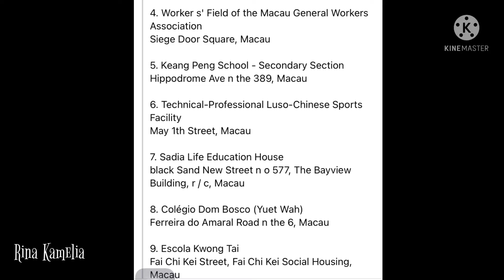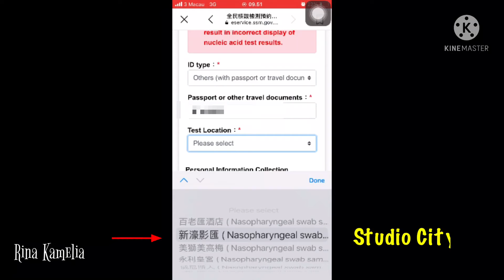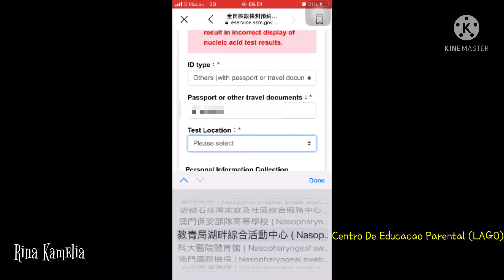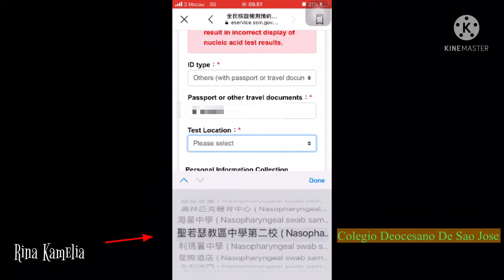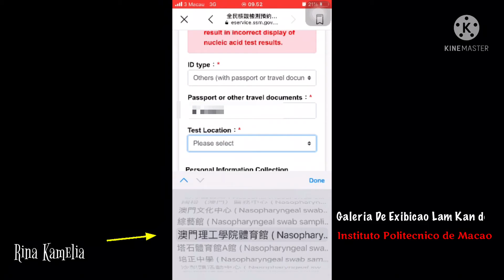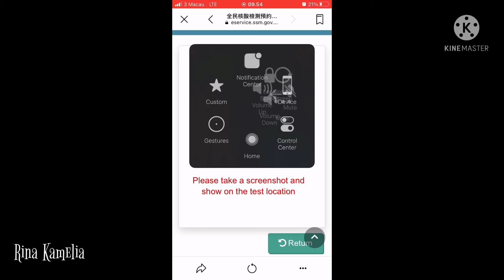Macau Digemparkan Dengan Covid 19 Varian Delta 4 Orang Terdeteksi 3 Agustus 2021